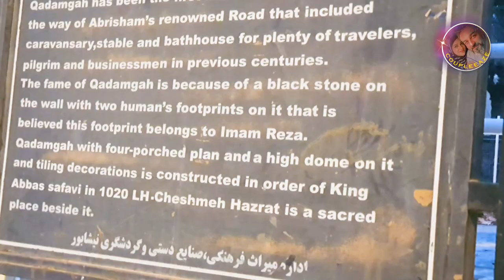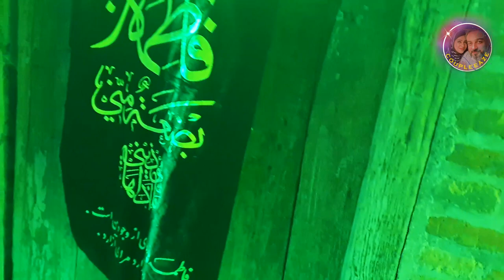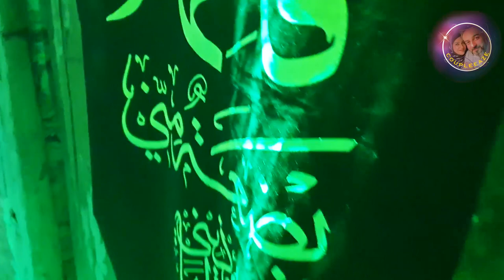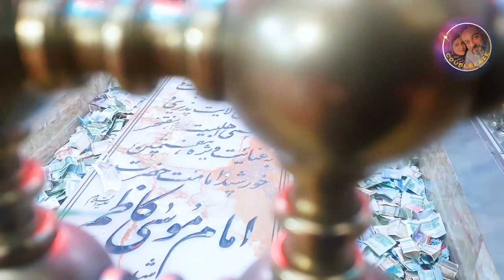Mashhad | Atraaf Ziarat | Nishapur | Bibi Shatita |Vlog 16 | Iran Diaries 2021-22